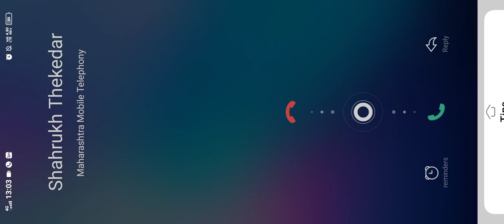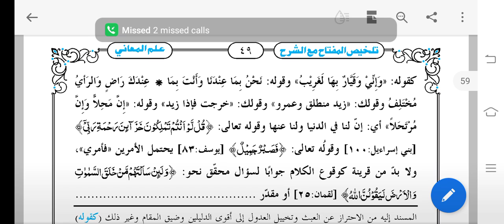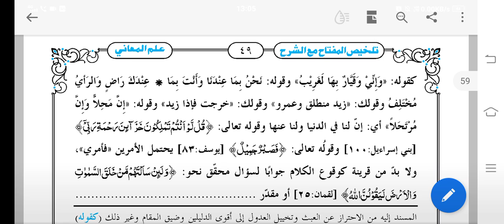تلخیص المفتاح احوال مسند الیہ سبق33# Talkhisulmiftaa#Lesson 33# عربی ادب#درس نظامی#Darsenizami